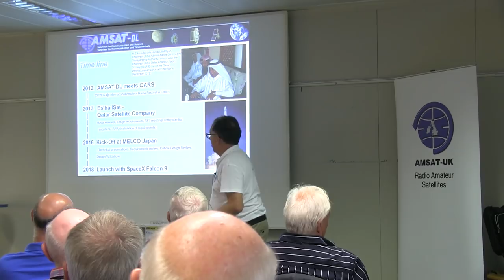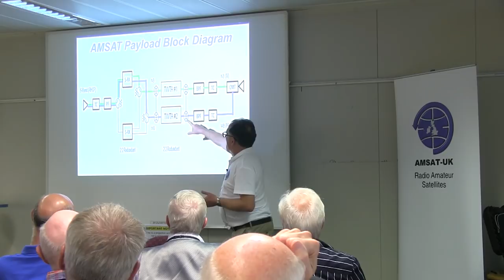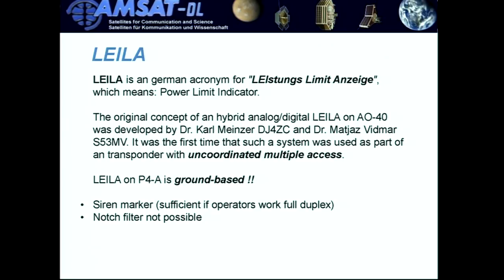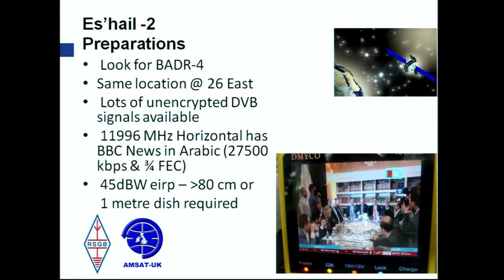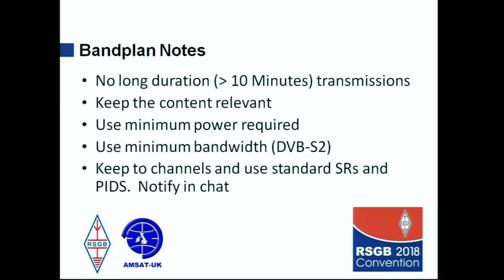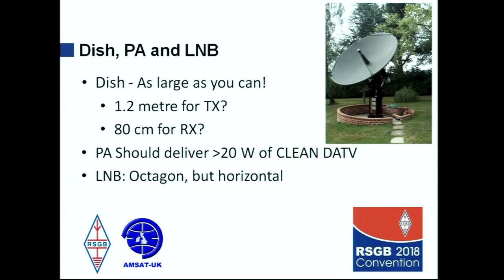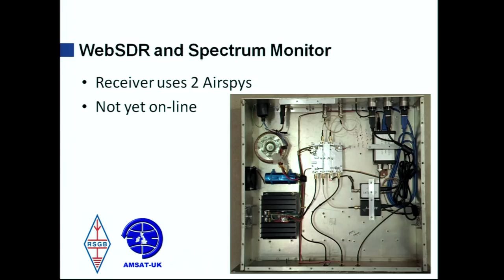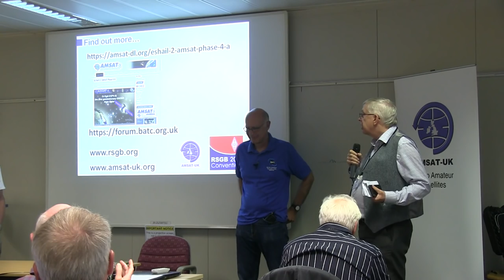2018: Es'hail-2 and its amateur radio payload - Graham Shirville (G3VZV) & Dave Crump (G8GKQ)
Graham Shirville (G3VZV) & Dave Crump (G8GKQ) update us on Es'hail-2 and its amateur radio payload at the AMSAT-UK International Space Colloquium in Milton Keynes, October 14th 2018